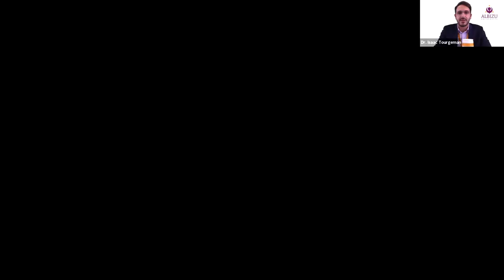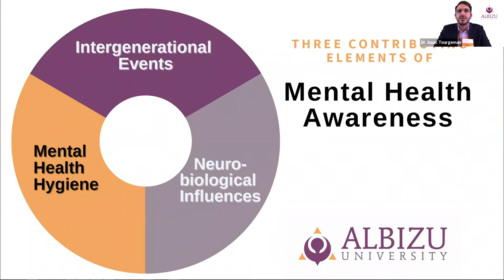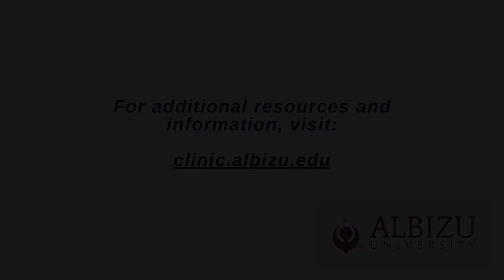Albizu University Presents: Immunizing Your Relationships Against COVID Stress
Albizu University’s Miami Campus, with its intensive focus on doctoral-level psychology studies, gathered four of its top clinicians and professors on March 10, 2021 for webinar titled “Relationship Repair Skills for the COVID-Challenged" and moderated by Dr. Isaac Tourgeman, Ph.D., M.S. ClinPharm.

Part of its "Ask the Experts" series, the discussion explored the relationship conflict process, from what happens to our bodies physiologically during an argument, to differences among age groups and psychosocial influences on how we relate to one another.

Panelists offered tips on how to understand and repair a damaged relationship, explained how therapy assists in this process and recommended how to find the therapist who best fits their mental health needs.

Dr. Tania Diaz, Psy.D., LMHC, Albizu Faculty and Practicum Coordinator

Dr. Jessica Popham, Ph.D., LMFT, Albizu Faculty and Practicum Coordinator; Master's in Psychology Programs

Dr. Scott Bauer, Psy.D., M.Sc.PP., M.S., L.M.H.C., Albizu Faculty/Asst. Professor/Practicum II Supervisor; Master's in Psychology Programs

Known for its clinical psychology doctoral programs, Albizu University has gained international recognition for advancing a culturally sensitive approach to psychology practice and studies, particularly in Latin-American communities.  The school has a campus in Miami, Florida, and headquarters in Puerto Rico.